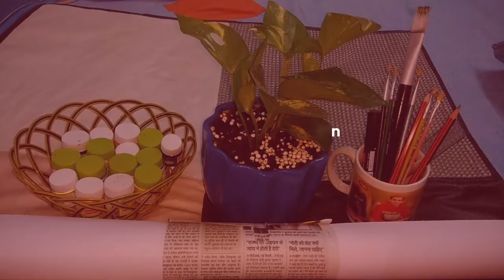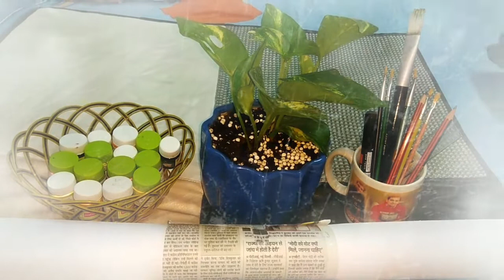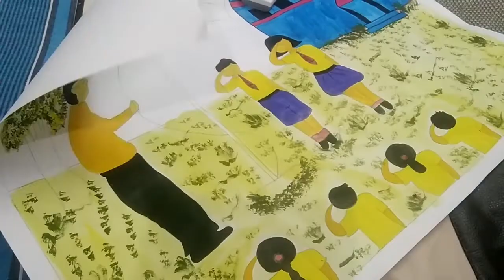Independence day Drawing For Beginners Step by Step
15th of August, 1947 is a highly respectable day for India as it was on this auspicious day when India achieved its freedom from the British rule. The day is celebrated as the Independence Day and it's declared as a national holiday countrywide. The British had ruled over India for around 200 years.

So,I was Draw a poster with acrylic Colour Step by Step.This is my Creativity on Independence Day .